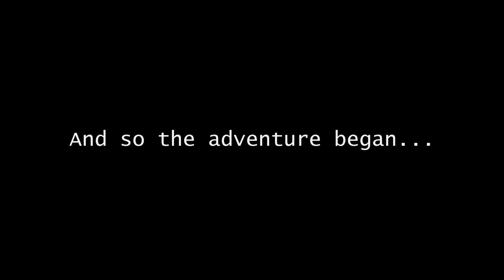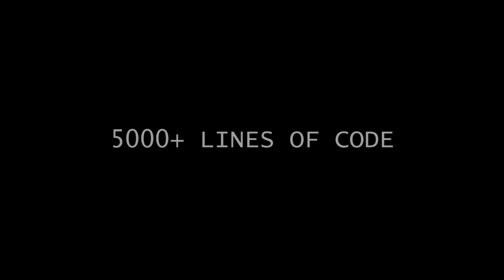Moose Hunter Mod Teaser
The long awaited mod that has been in development since early summer is finally almost here! Mooses are no longer useless, you can earn money by hunting them. But that's only the bare minimum, so let's dive deeper into this mod!

In order to access early informations about development, and to meet a nice community please check out my discord server

Nerk - To Be No Winds
NinjaBaka - Nasta lautaan
Karl Casey @ White Bat Audio - Rise of the machines
Heikki Mustonen - Rock 'n' roll mix